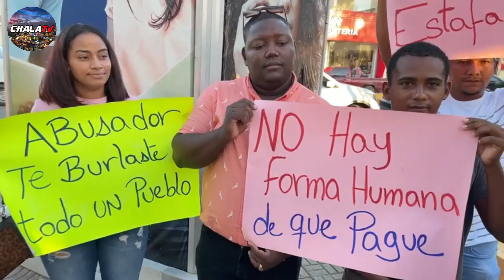Finalmente le llego su navidad a estos dos charlatanes (Onguito Wa y Mantequilla)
Bienvenido a nuestro canal ChalaTV; Aquí encontrará una gran variedad de contenido como: Política, farándula, comentarios y análisis, de todo lo que acontese en nuestro pais RD y el mundo.